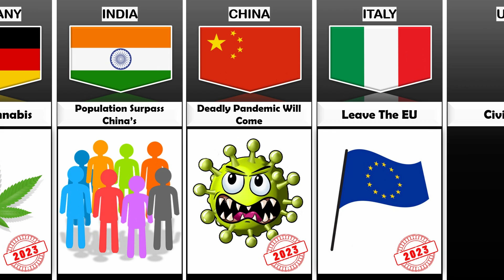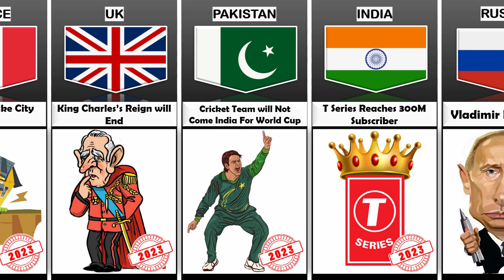2023 Predictions From Different Countries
In this video, we made a list of 2023 Predictions From Different Countries | Cosmic Comparison